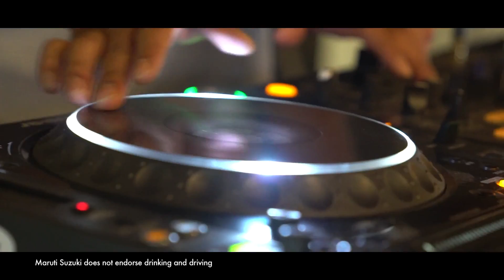10th episode of NEXA presents BalenoWickedWeekends, Pune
Puneits had a wicked time at the last party of NEXA presents BalenoWickedWeekends in their city. Watch how Teri Miko and One&One brought the house down with some hard-hitting/sensational beats.